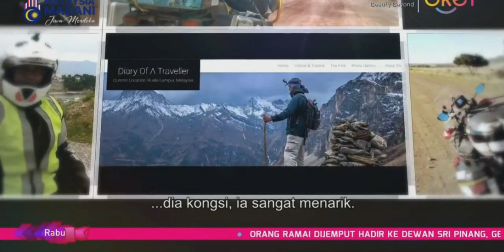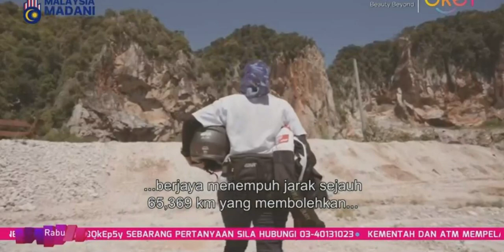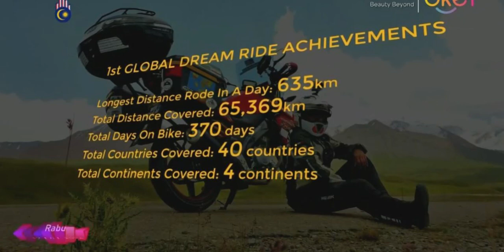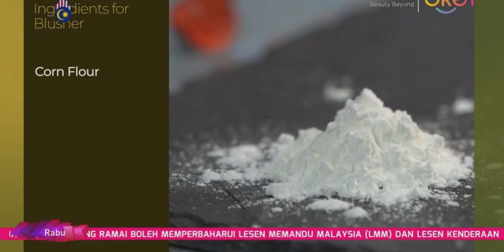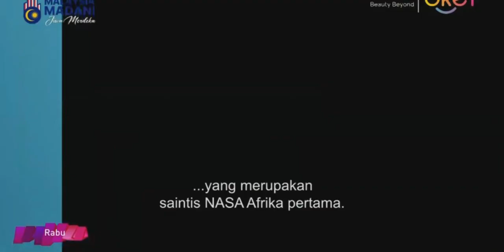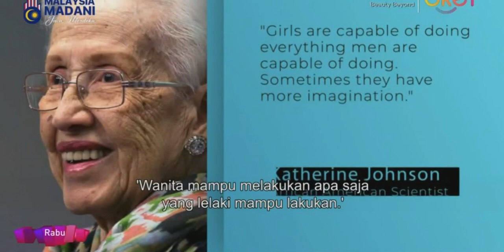Beauty Beyond - Anita Yusof